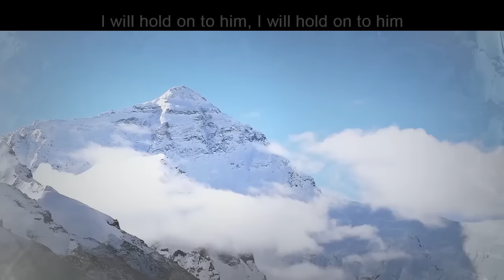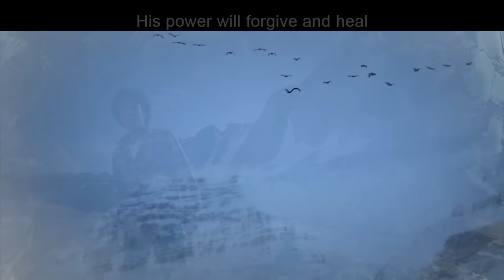My God Is Powerful | Everest VBS Music Video | Group Publishing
Enjoy the music…sing and dance along to the My God is Powerful music video, the theme song from Everest VBS!

If you're a church and want to use this song in your children's ministry, it's not allowable to do this through YouTube. To obtain the proper permissions, you will need to purchase the song download and rights through our corporate